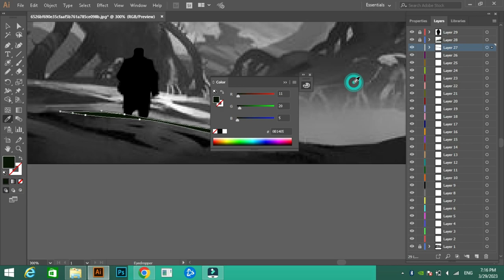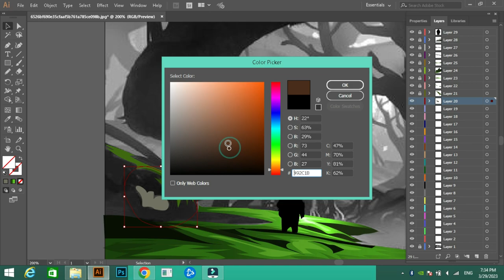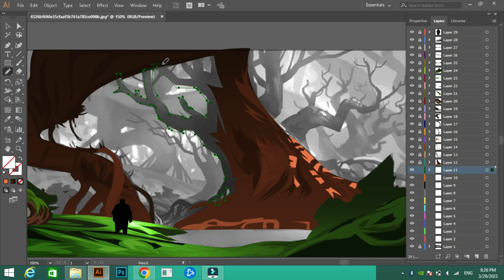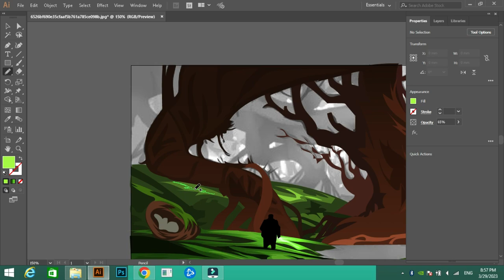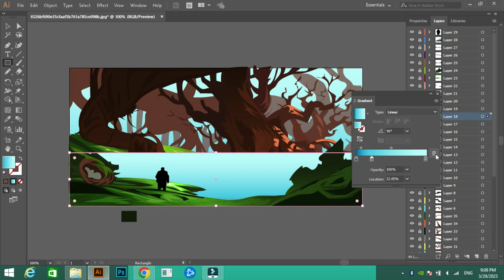Digital Art Tutorial| Fantasy Art| Landscape Painting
In this video I will be showing you how to paint forest with using pencil tool and pen tool. For depth and shading, I will be using gradient tool. This art is painted using adobe illustrator CC (2017)